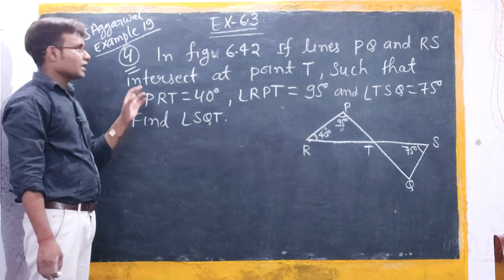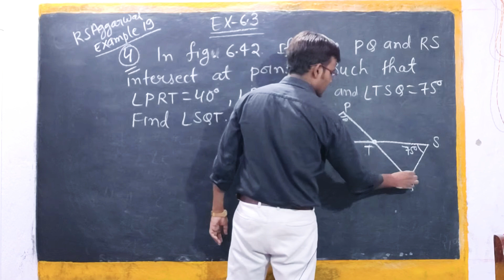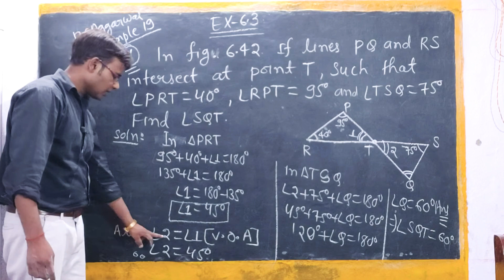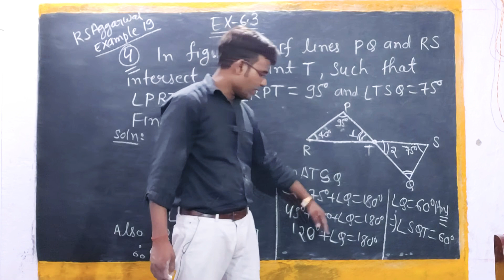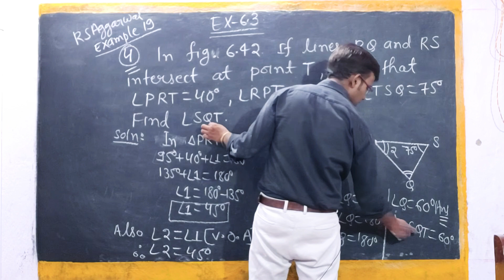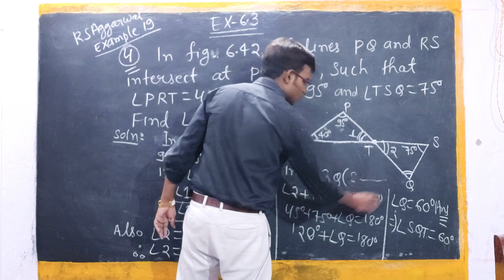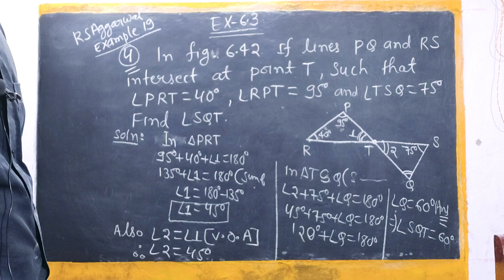#40 Class-9th Ex-6.3 {Q-04} [Lines & Angles]|| Ncert Maths CBSE Class 9th|| Lines & Angle Class 9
R S Aggarwal +Ncert book का THEORY AND CONCEPT के साथ उनके Exercise के Question भी solve कराये गये है।और कुछ अलग से भी important Question Solve किये गये है।LinesAndAngles